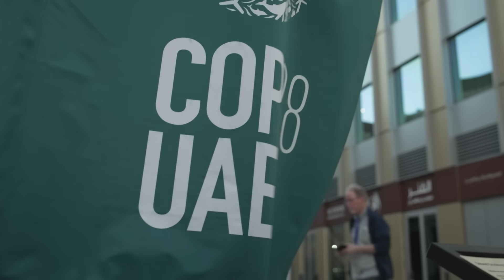Black & Veatch - Invest in the Energy Transition Together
Achieving an affordable and fair energy transition is a team pursuit. Yet, alongside urgent and meaningful collective action, individually we must recognize our legacy as well as our potential to create a better world.

“Why do flight attendants advise to put on our own oxygen mask first before assisting others?” asked Youssef Merjaneh, Senior Vice President and Managing Director, EMEA, Black & Veatch speaking on the sidelines of COP 28 in Dubai.

As a global engineering and construction company that has fast emerged as a leader in sustainable infrastructure, Black & Veatch’s own sustainability journey – like its own oxygen mask – has seen it make brave but difficult commercial decisions. In 2020, Black & Veatch exited the coal market, walking away from future revenue potential. It has since replaced that revenue potential through growth in renewables and through new bets in a growing hydrogen market. This bold action freed its talented workforce to focus on transforming the energy industry, helping its clients embark on decarbonization at scale.